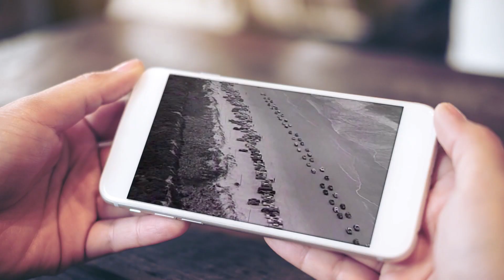Bill Anderson & Jan Howard "Dis Satisfied"